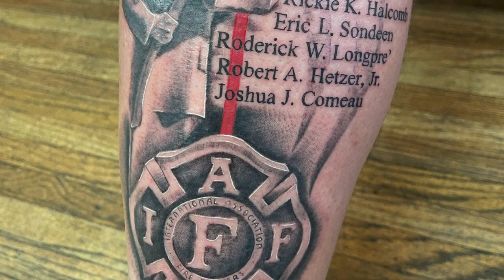APS Radio: Dr. David Griffin: Tattoos and Trauma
Dr. David Griffin and host Jim Burneka discuss the healing powers that tattoos may have for some first responders dealing with trauma.